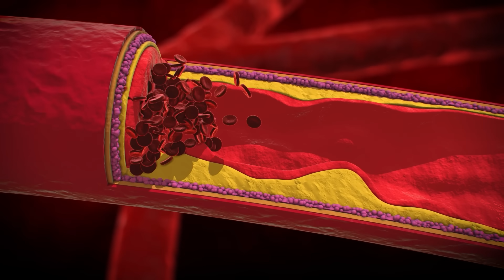Why Polluting the Planet is Deadly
Causing climate change is killing us... but not just by causing climate change. By burning fossil fuels, we're creating toxic air, which is claiming the lives of millions across the globe. This air pollution raises our risk of getting sick, and around the world 99% of us are affected. On top of that, destroying rainforests, is causing more and more people to swelter under extreme temperatures.

0:00 Intro
0:51 Climate Change Causes
1:36 Beyond Greenhouse Gases
2:41 Global Pollution
4:44 How Pollution Kills Us
6:01 What Air Pollution Is
7:58 Destroying Rainforest, Destroying Us
9:22 Web of Threats
9:58 Saving Ourselves

==MORE INFO==

==THANKS==

Ozone layer, emissions and global warming visualisations from Nasa